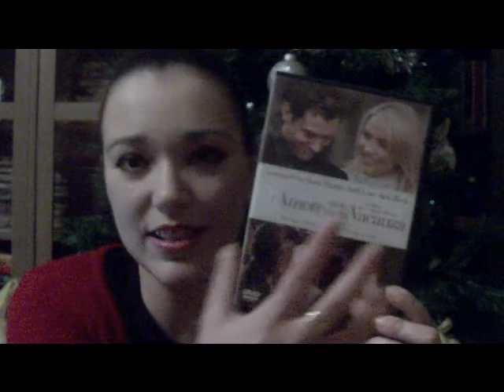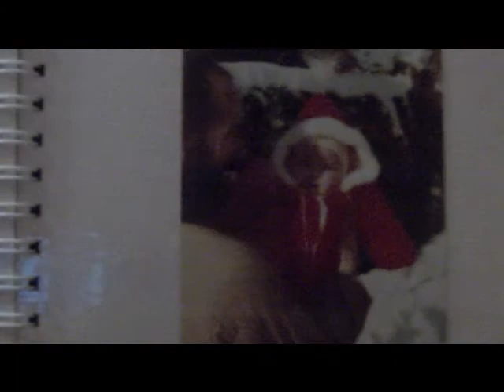Christmas Tag! Collaborazione con LittleSnake90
Tantissimi Auguri di Buon Natale e Buone Feste!!!